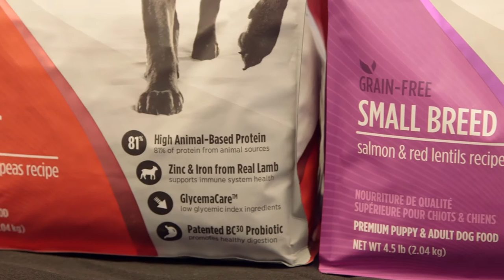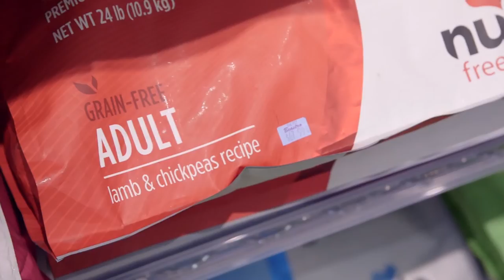Nulo provides a high meat, grain free choice for your pet!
Looking for premium nutrition for your dog or cat? At The Pet Beastro, we’re proud to offer Nulo Pet Food, known for its high-protein, grain-free recipes that support your pet’s digestion, immune health, and energy levels. With added probiotics and low-glycemic formulas, Nulo is perfect for keeping your pets active and healthy.

Stop by The Pet Beastro to explore our selection of Nulo Pet Food and find the right recipe for your pet!

Address: 27637 John R Road / Madison Heights, Michigan 48071
Located in Farnum Plaza off of John R. Road between 11 Mile and 12 Mile roads.

Warren Store: 13828 East 14 Mile Road / Warren, MI 48088 Located in Harvard Corners Shopping Center, Southeast Corner of East 14 Mile Road and Schoenherr.

Hours: Monday – Saturday 10 AM – 8 PM / Sunday 10 AM – 6 PM

NaturalDogFood NaturalCatFood SafeDogFood SafeCatFood QualityDogFood QualityCatFood BestDogFood BestCatFood Nulo Midwest Territory Manager Mike Kolkmeier shares with us how Nulo stands out from the pack and the valuable role small pet food providers like Nulo and stores like The Pet Beastor play in the industry.